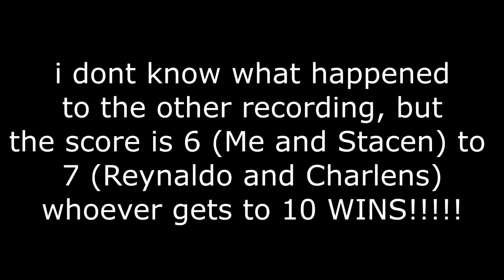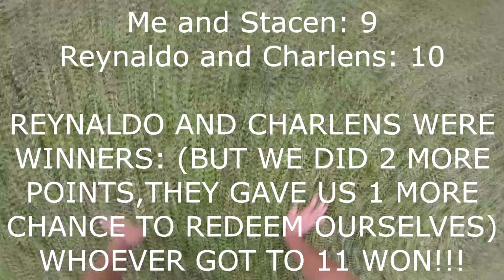2 v 2 SOCCER GAME !! *CRAZY* (Me and Stacen vs Reynaldo and Charlens)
Song: Clément Bazin Ft. Lia - Distant
I've Learned, My Homies and our Memories with Soccer